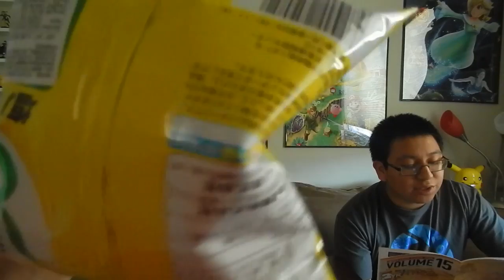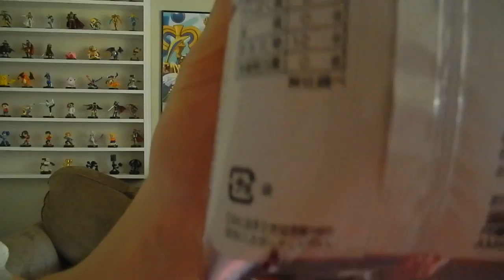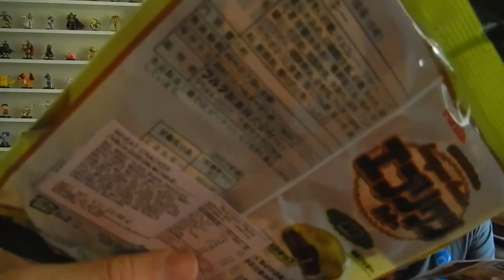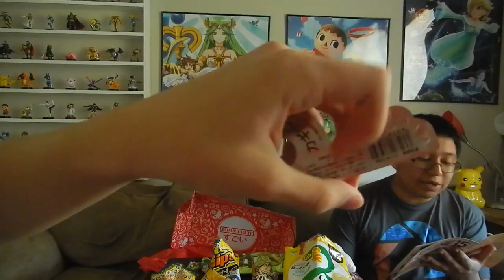Japan Crate 14-Jim's RPG Adventure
It's the 2-year anniversary of Japan Crate! We get a special RPG themed crate with lots of great candy. Unfortunately, the video had some audio issues so bear with us. And we can't forget Jim the washing machine, Tim the toilet's cousin.